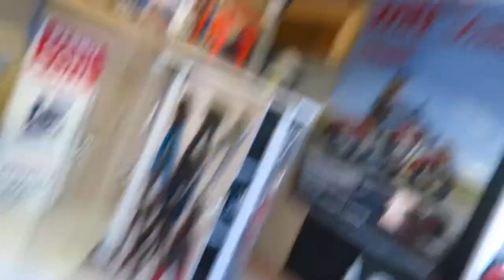EP 3// Expérience à moto : UN ARRÊT PAS PRÉVU AU PROGRAMME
Tu veux qu'on discute ? : Envoies moi un message sur la page Facebook !

► Hey moi c'est Egon

A mon avis on est trop dans la lune.

La jeunesse dont je fais partie aujourd'hui a des grands rêves et se sent spéciale. Du coup plus que toutes les autres générations, on est paumlé après le BAC, on sait pas quoi faire, on sait pas qui on est.